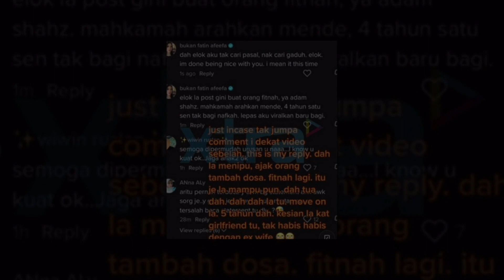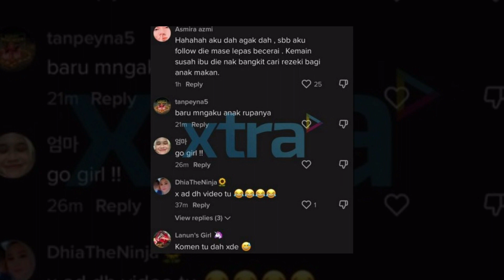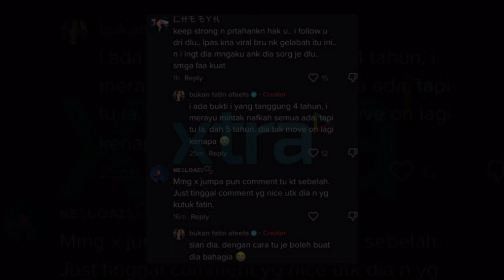4 TAHUN SATU SEN PUN TAK BAGI NAFKAH ,FATIN AFEEFA DEDAH PERANGAI SEBENAR BEKAS SUAMI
4 tahun satu sen pun tak bagi nafkah ,fatin afeefa dedah perangai sebenar bekas suami

Sumber : Instagram Fatin Afeefa , Xstra